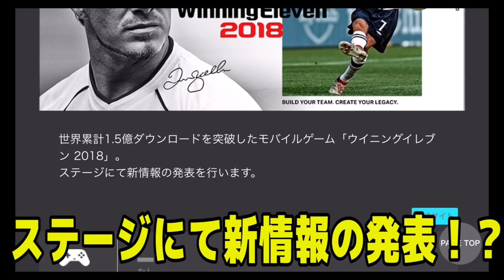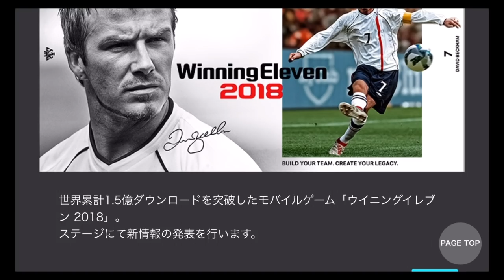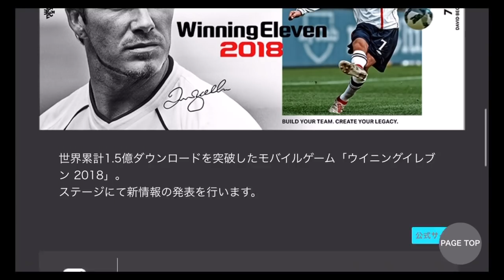#565【ウイイレアプリ2018】ウイイレアプリ2019新情報が来るのはこの日！？TGSに期待大！